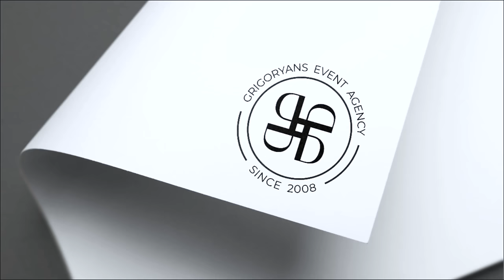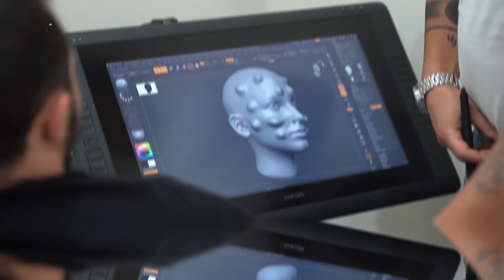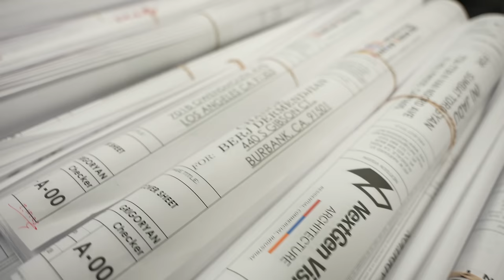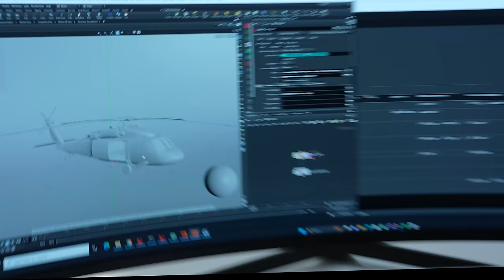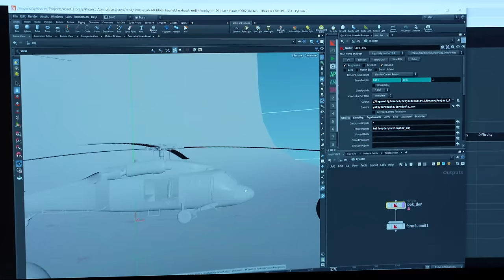Լոսի առիթների ամենա պահանջված երգիչը ԿՈԼՈ/Կորյուն Կարապետյան/ Առաջին հարցազրույցը |S+M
Ես ու Մանոն ավելի քան 15 տարի հարսանեկան աժիոտաժի մեջ ենք ու հիմա Ձեզ պատմելու ենք այն ամենը, ինչի մասին հարսանիք կազմակերպելիս  սովորաբար լռում են

Զարդեր`